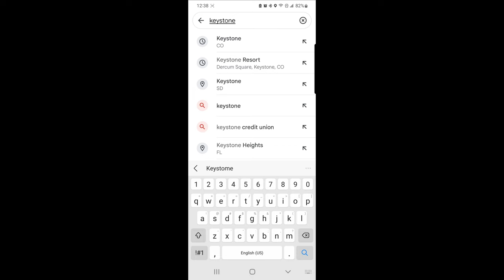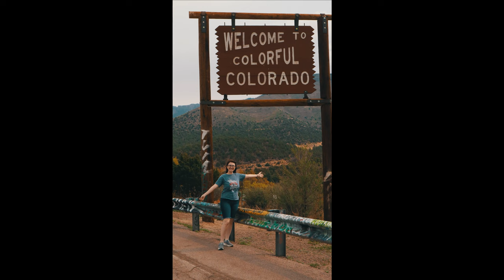Traveling 1000 Miles to Fish in the Mountains of Keystone Colorado!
Me and my Wife packed up and headed to Keystone Colorado for a week. Never have I seen such beautiful scenery in my life or Mountians so big. We had such a amazing trip together seeing everything we possibly could! I hope you enjoy and come with us on this amazing adventure!

Follow me on:
FishBrain- DarkReel

Canon M50
GoPro Hero5 Black
Rhode Mic